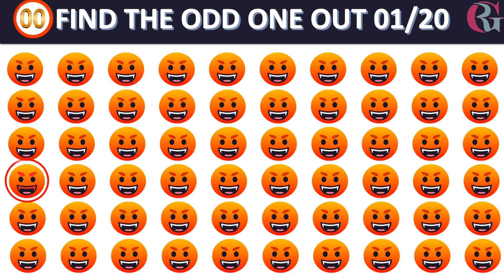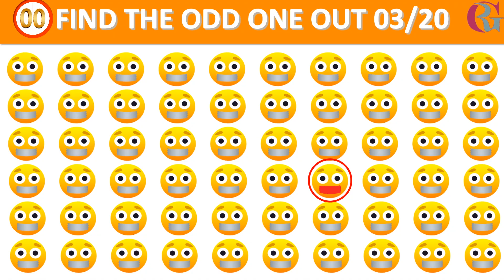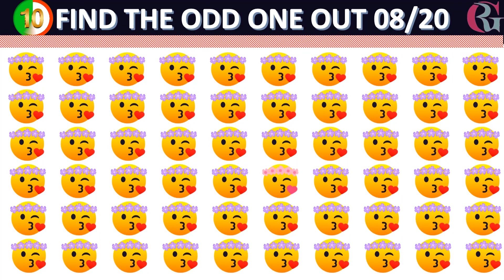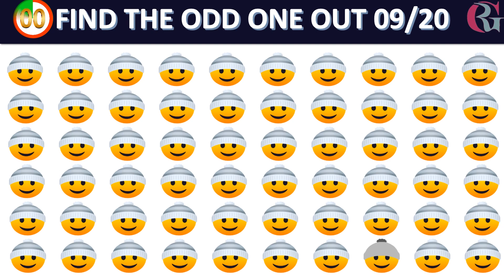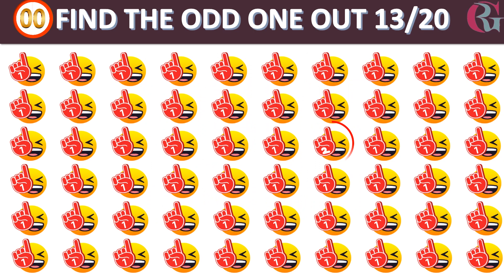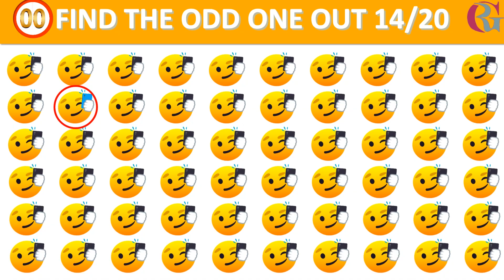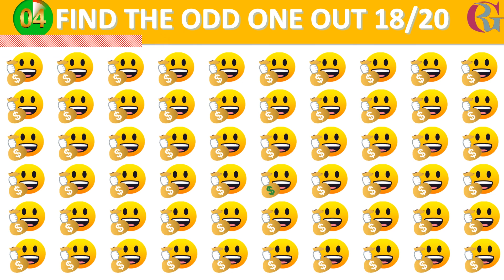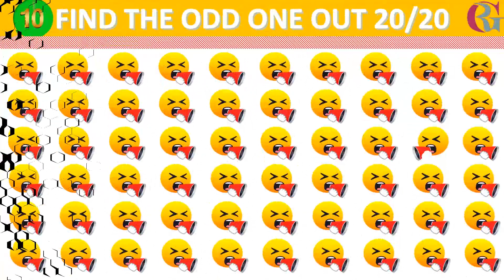HOW GOOD ARE YOUR EYES #12 | Find The Odd Emoji Out | Emoji Puzzle Quiz